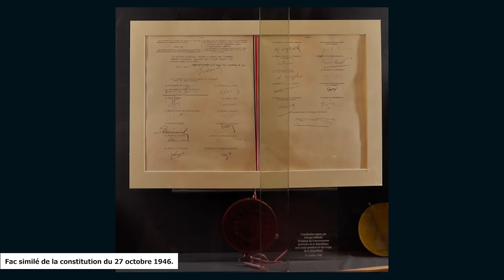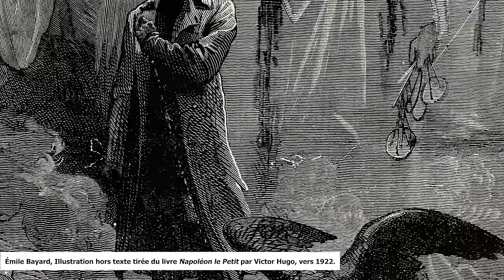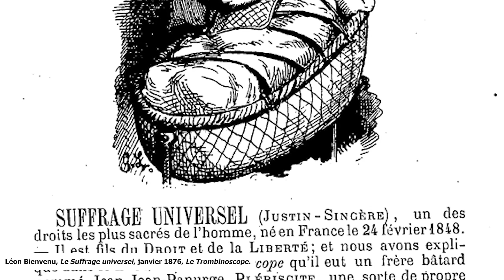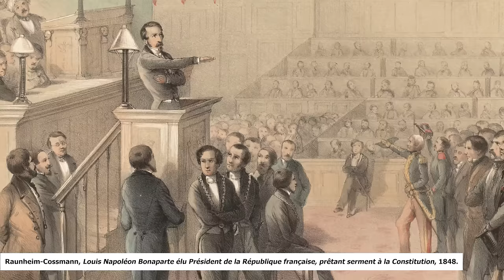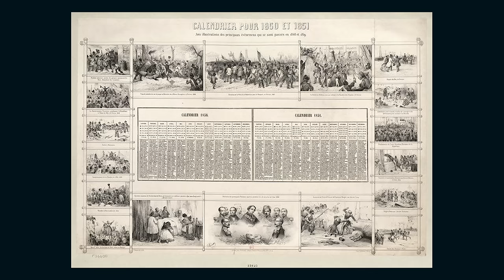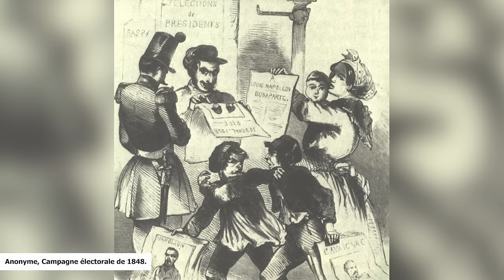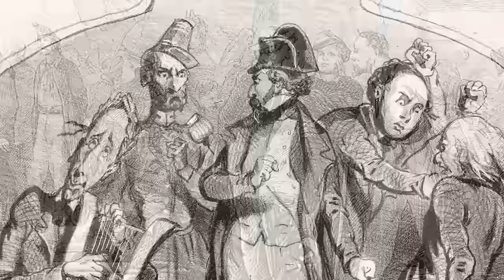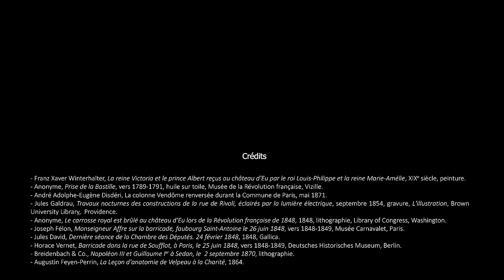Une période mal aimée ? - De 1848 à 1870, épisode 0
C'est reparti pour une nouvelle série, qui nous emmènera cette fois-ci de 1848 à 1870. Une période peut-être moins oubliée qu'on pourrait le croire !

Au sommaire :

00:00 : Introduction
3:46 : Une période formatrice
15:43 : Légende noire, légende dorée
21:28 : Cadre de la série